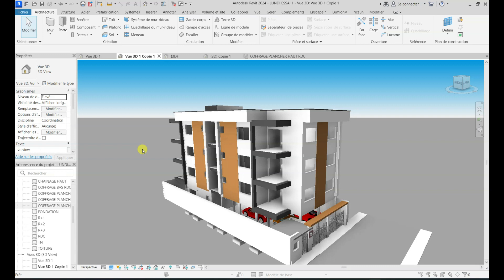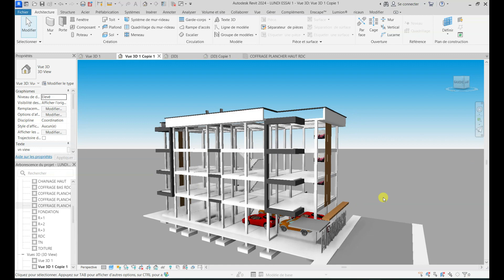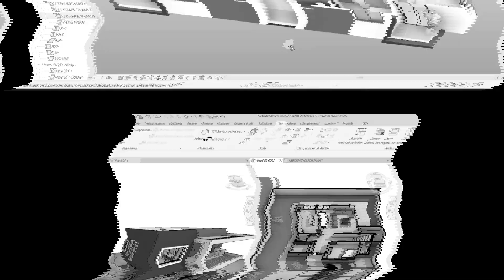TUTO AUTODESK REVIT:INTRO ARCHI-STRUCTURE-MEP